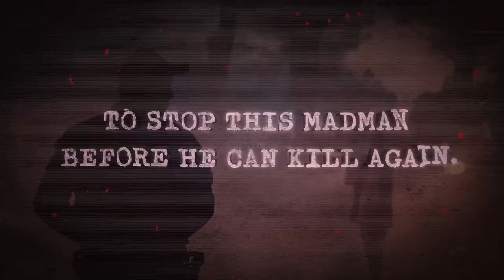The Hollow - Book Trailer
The first in the Bruce Westman series is coming soon!

About The Hollow:
When a body of a young girl is found floating in the local town pool in Connecticut, Detective Jeffery Westman of the Manchester Police Department is brought in to investigate. As more bodies begin to pile up and the case becomes a chase after a serial killer, Jeffery brings in his brother, former Iraqi War veteran and private investigator, Bruce Westman to assist and consult on the investigation.

After a traumatic brain injury while serving his country in Iraq, Bruce was gifted, or more so cursed, with the ability to sometimes see what killers do and sometimes…what victims experience. Bruce will need every bit of this ability to catch the sadistic…Waterway Killer.

Join the Westman brothers on this nightmare roller coaster ride that will have you gasping until end to find out who survives this twisted murderer on his rampage across the state.